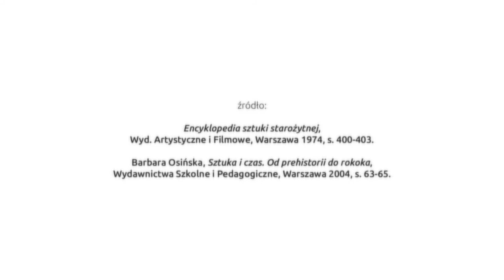50 Rzeźba i relief rzymski